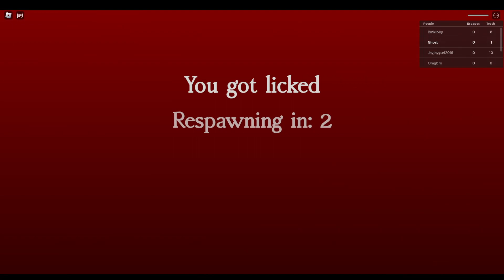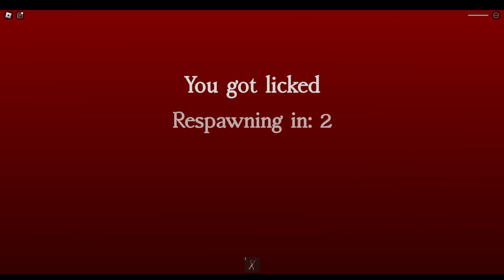Don't Get Licked Roblox (Fail Again)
I had to play the RUIN DLC so I couldn't upload this in time. That's why its been a month, and not a few hours.